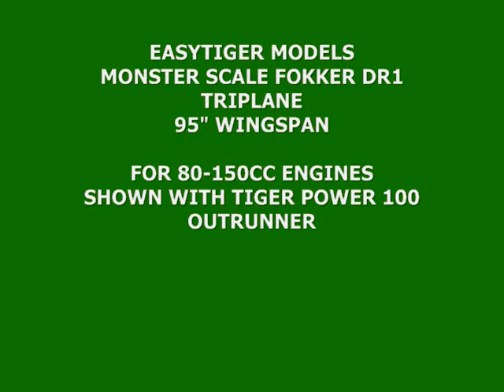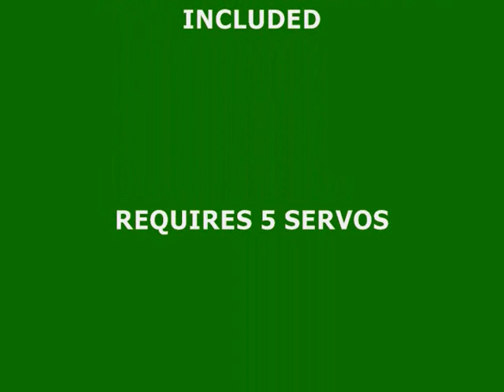EASYTIGER MODELS FOKKER DR-1 TRIPLANE MOVIE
95" wingspan all-balsa ARF, with a painted fabric finish.  For 80-250cc engines.  Perfect home for a Moki radial.  Shown here with a Tiger Power 100 electric motor.